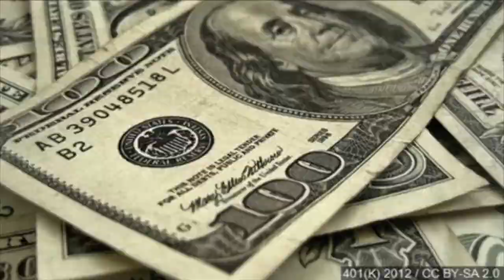It Took Him 9 Years to Become Millionaire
This week on the show, Tony talks with Cordell Frazier, a newly minted millionaire. Cordell wasn’t born into money. He grew up on the lower end of the economic scale in a little town in Mississippi.

While he wasn’t born with money smarts, he did pickup a few good financial principles and habits like not going into debt or over spending. However, Cordell didn’t know anything about investing and multiplying his money. He was a late blooming millionaire. Cordell made his millionaire choice at 38 and just crossed the millionaire milestone at 47. 9 years start to finish. Not too bad.